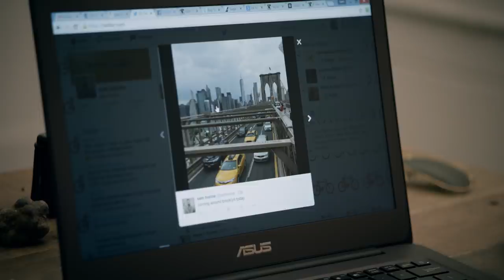ASUS ZenBook: Don’t Just Dream. Create. - Photographer Sam Horine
Photographer and documenter Sam Horine always finds inspiration in the hectic streets of New York City.

Don’t Just Dream. Create. Learn more about how ASUS ZenBook can help you achieve your dreams